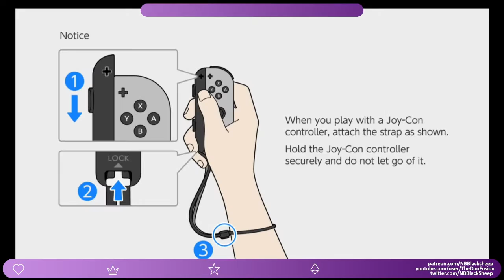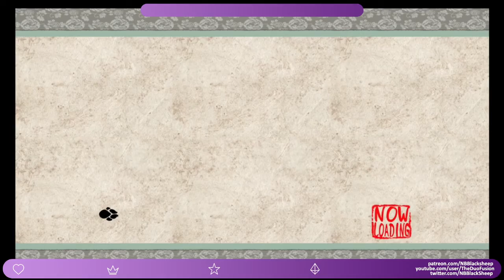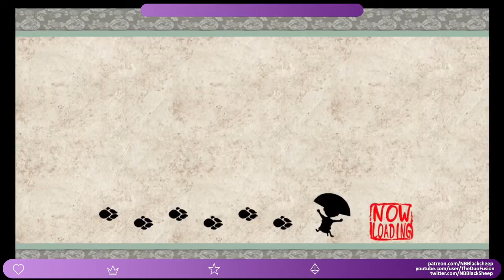Viv Streams Okami Part 11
Date Streamed: April 13th 2021